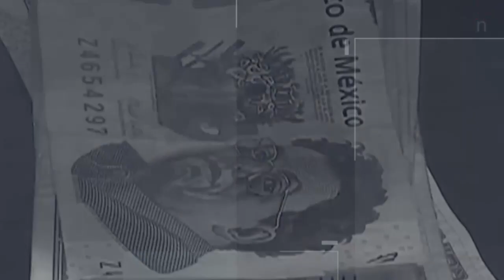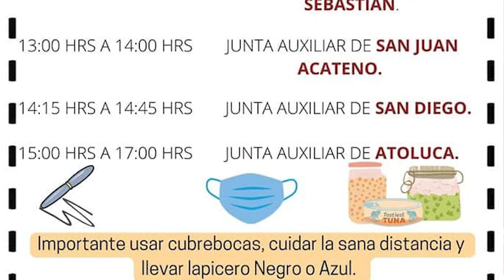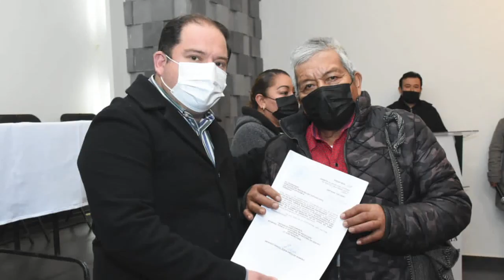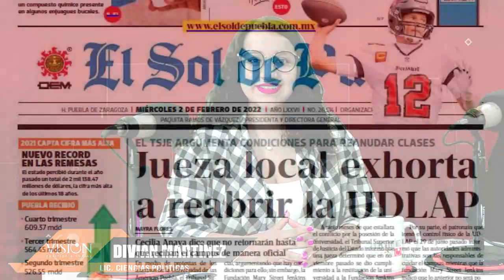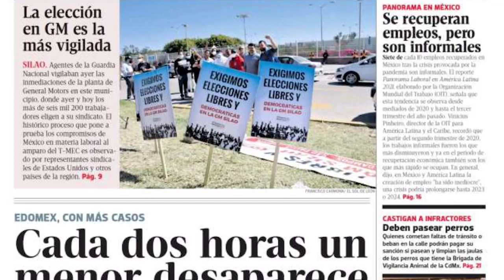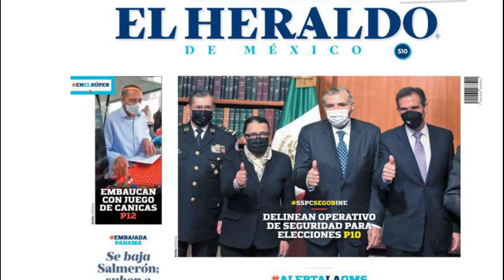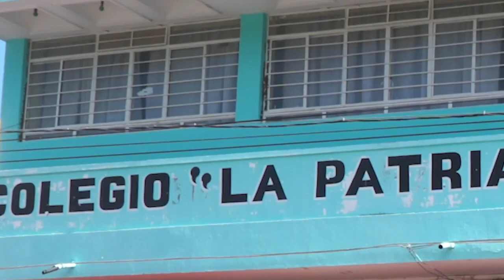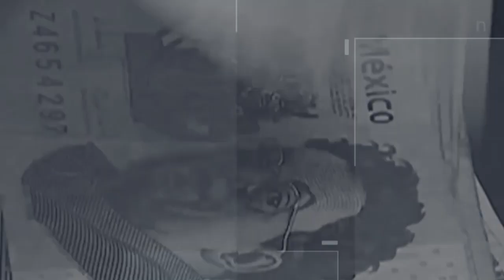CUENTA REGRESIVA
Con: Divian Martínez & Héctor Vladimir Jiménez